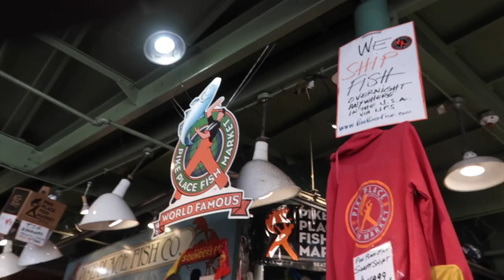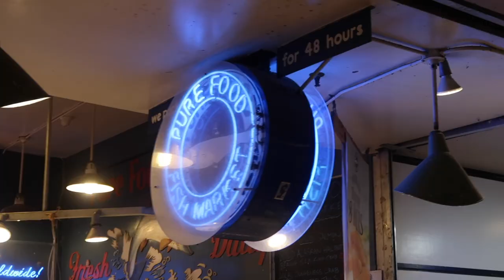TAKING OUR SUBSCRIBERS ON A TOUR OF SEATTLE! | MEETING OUR YOUTUBE FANS | TOUR SEATTLE WITH US 2023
| MEETING OUR YOUTUBE FANS | TOUR SEATTLE WITH US 2023

AMAZON FAVORITES:

LUG TRAVEL BAG:

MICROFIBER BEACH (TRAVEL) TOWELS:

GoPro HERO9 BLACK CAMERA:

Canon PowerShot G7X Mark II Digital Camera:

Monitor Stand Riser Desk Organizer:

Bookshelf for Desktop Storage:

ART MARKER SET:

CURRENT PHONE CASE:

FETCH APP -2000 BONUS points w/ REFFERAL CODE:
5KKJA